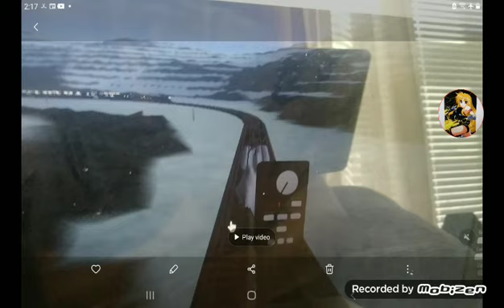snowpiercer eternal winter 3.0 into the white recreation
now here an scene from the final episode of snowpiercer season 2